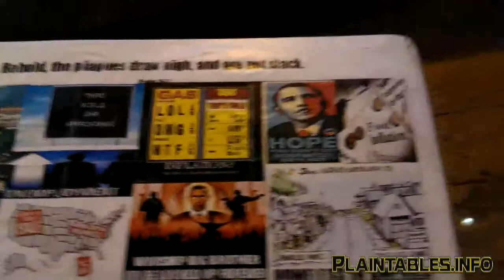PT3 THE TIME OF JACOB'S TROUBLE WE WILL BE TESTED